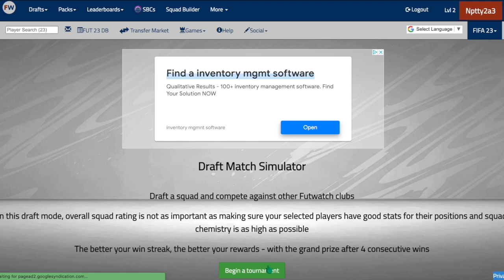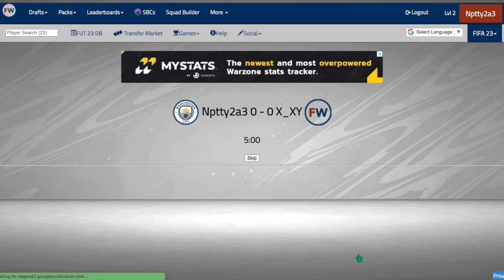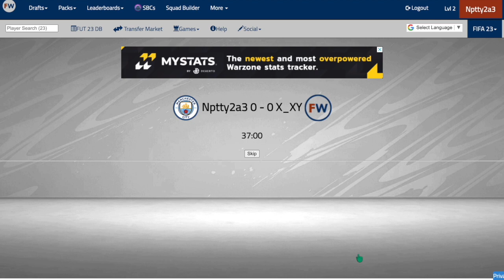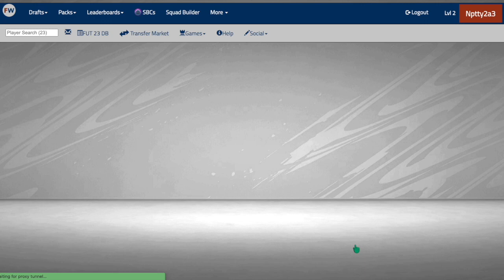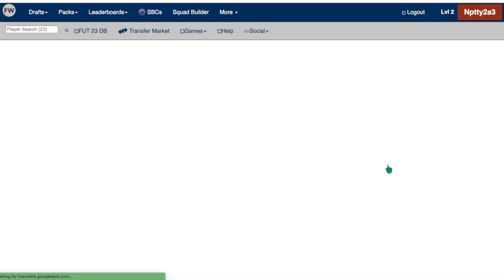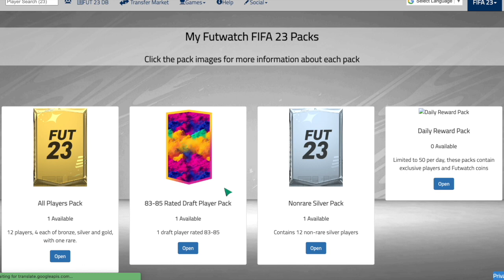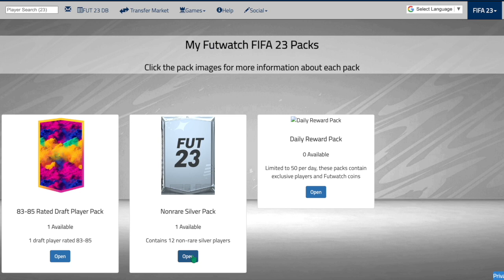Futwatch Episode 4 | Draft Simulator